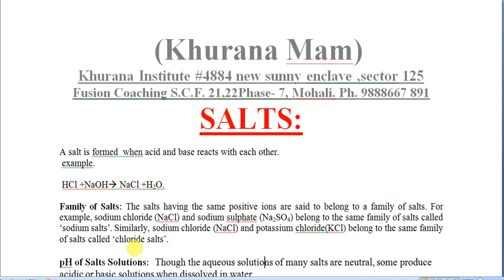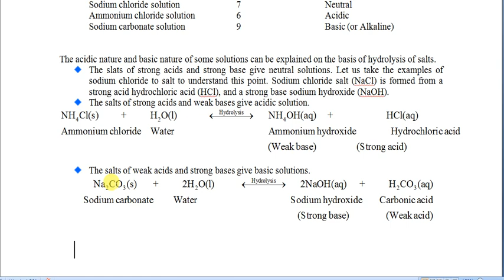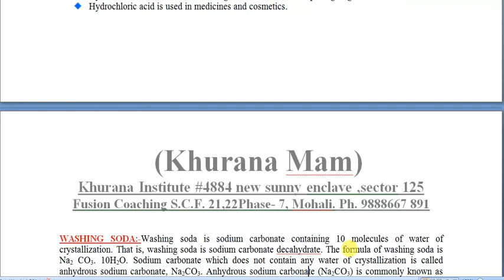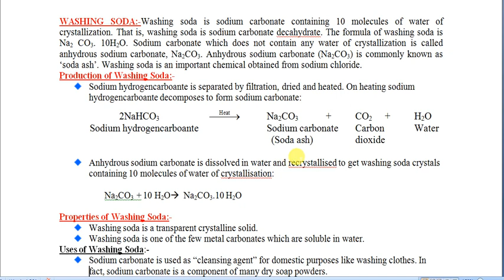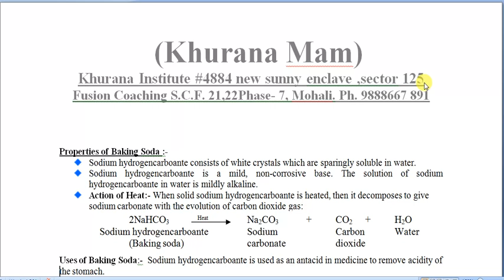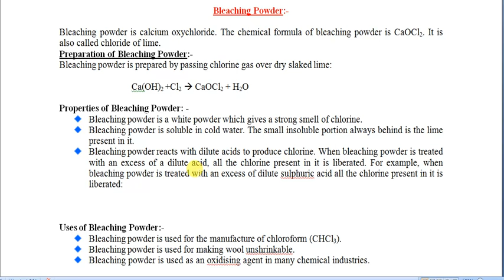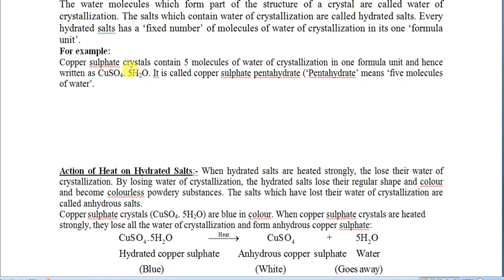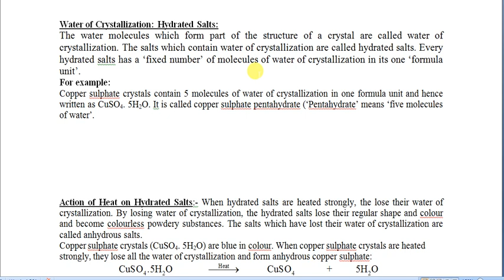Salts (Acid base and Salt, 10th class Science)